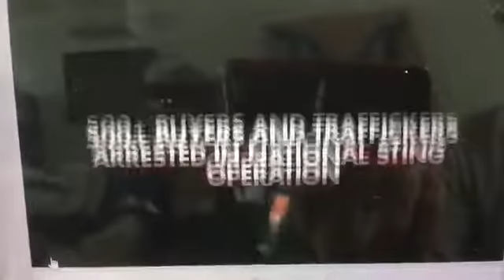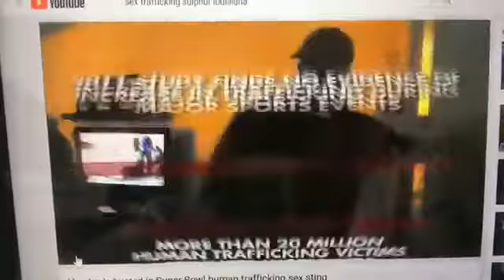Robert E Lee Monument decorated for Awarness of Human Trafficking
In New Orleans, the steps on the Robert E Lee Monument are decorated to bring attention to Human Trafficking Awareness Month. Lee's Birthday is January 19, 1807.  January is Human Trafficking Awareness Month, a form of Modern Day Slavery.

Lee wrote to his wife in 1856 following the election of President Buchanan.  "Slavery as an institution is a moral and political evil."